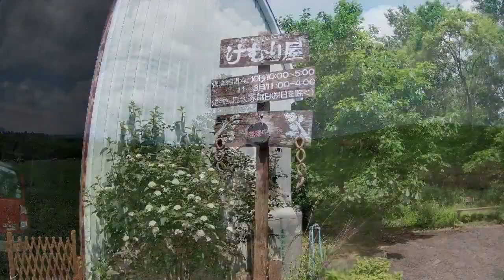日の出公園キャンプ場でファミグルキャン！ 後編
グルファミキャンの2日目…
たくさん笑った2日間、ビデオが後先になったりしてるけど
お愛嬌で(笑)

小さな子供の行動って面白い！
見てて飽きない…。
大爆笑シーンも笑いすぎて録画できなかったけど楽しかったです(笑)